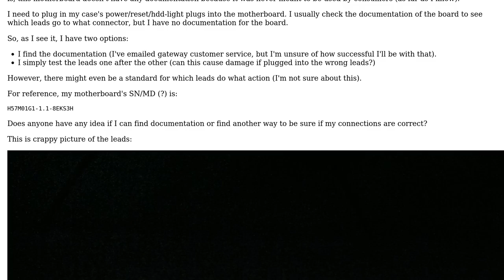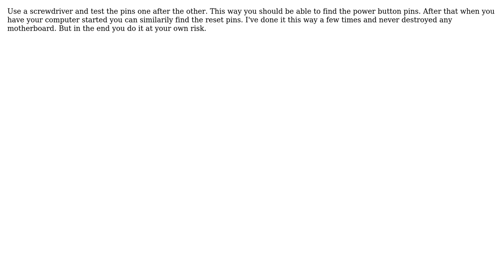How to plug power/reset buttons from case to motherboard leads? (2 Solutions!!)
How to plug power/reset buttons from case to motherboard leads?

With thanks & praise to God, and with thanks to the many people who have made this project possible! | Content (except music & images) licensed under cc by-sa 3.0 | Music | Images & others | With thanks to user Robert Niestroj user n0pe user Journeyman Geek and the Stack Exchange Network Trademarks are property of their respective owners. You are responsible for your own actions.